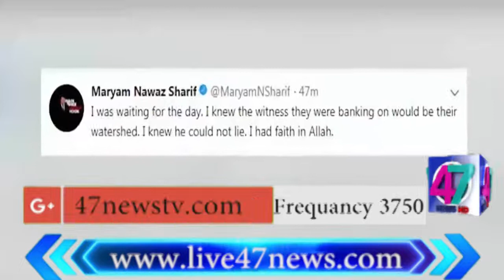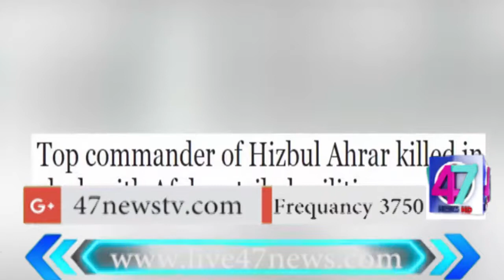23 02 18 Headline News 4pm Social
Hi guys like and shear